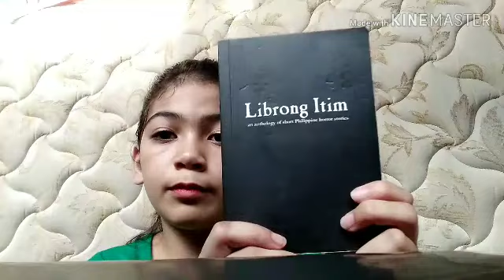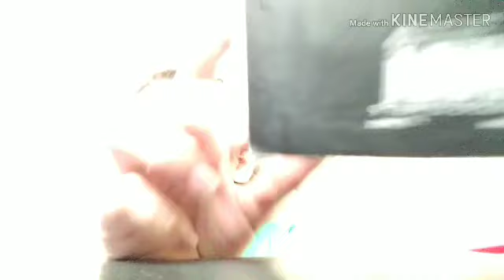what's in my travel pouch